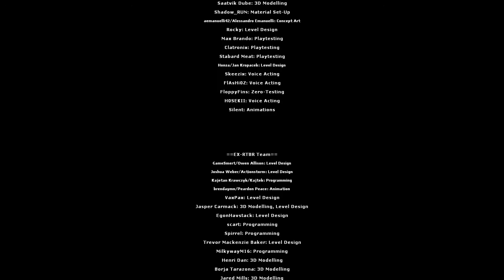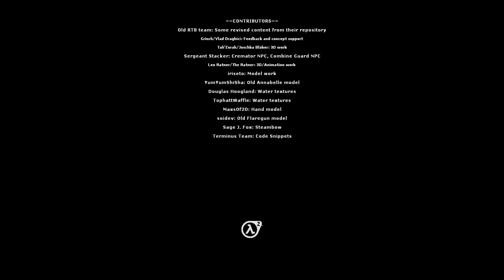Half Life 2 Raising The Bar Redux chapter 1 no deaths gameplay part 2 (End)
The last episode of Raising The Bar Redux Chapter 1. I also missed the hidden Gnome.